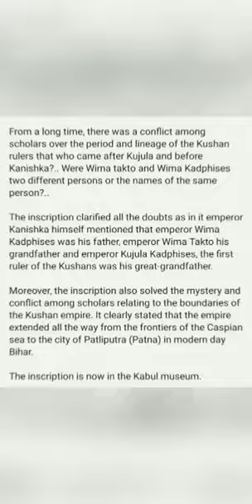Extremely rare ancient coin of Kushan King Kanishka I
The coins issued by Kushan Kings... Kujula Kadphises, Vima Takto, Vima Kadphises, Kanishka I, Huvishka, Vasudeva, Kanishka II, and Little Kushan/Puri Kushan.